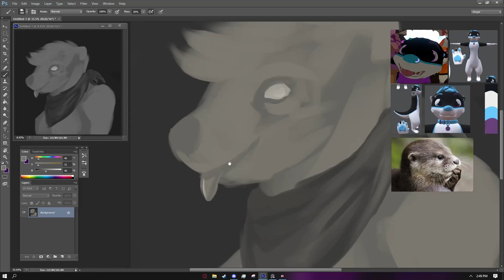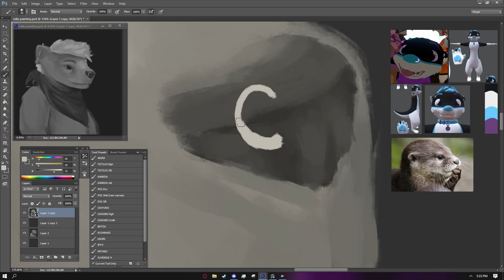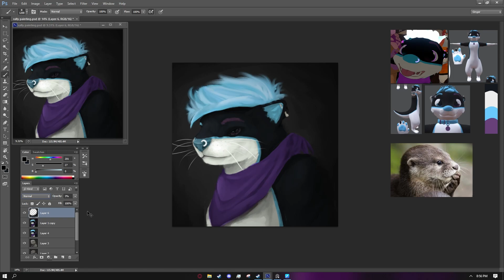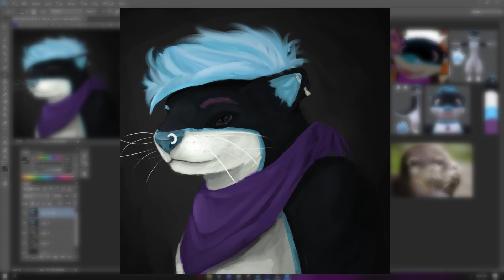Gift Art Speedpaint | Portraits Part - 1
this is gonna be a miniature series of paintings (all in the same style, using photoshop and the Borodante brush set from 2017)

I'm really happy with the outcome of this painting!